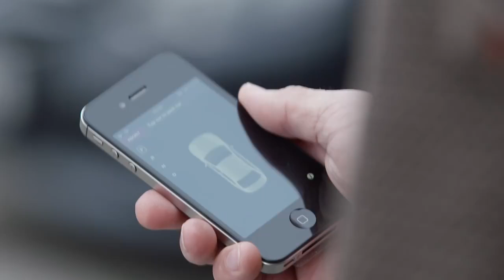Bosch - Home Zone Park Asistanı